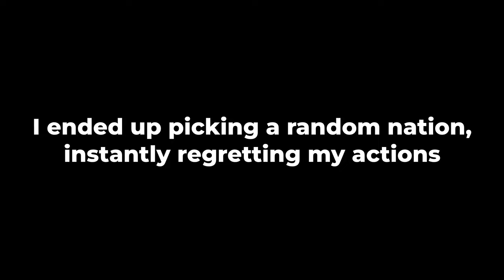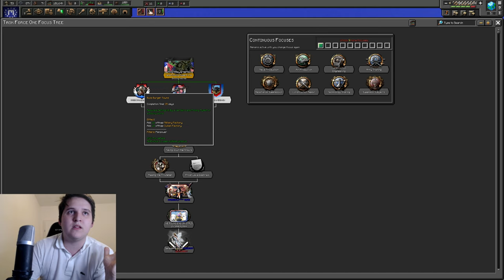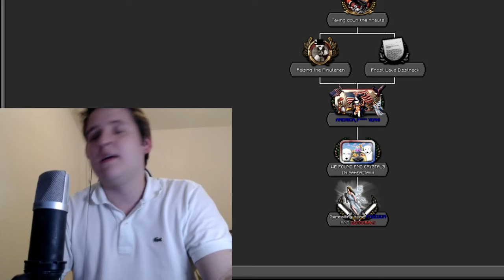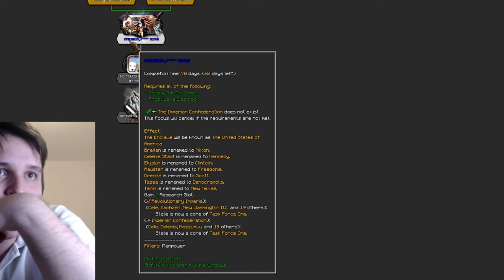Hearts of Iron 4, but the United States invades Minecraft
In this video, I will conquer the Minecraft worlds in hearts of iron 4. Yes, there is an actual hoi4 Minecraft mod. I'm gonna be using the United States of America RAH. Our glories bald eagle nation, after being teleported into the Minecraft dimension has detected major oil reserves in it's imminent area, so we must expand and destroy as many people as possible. In the name of Freedom, Here we go

Bowser jr. - Super Mario Galaxy 2
Mario Golf Super Rush - Main Theme
Daredevil - Ace Combat 7